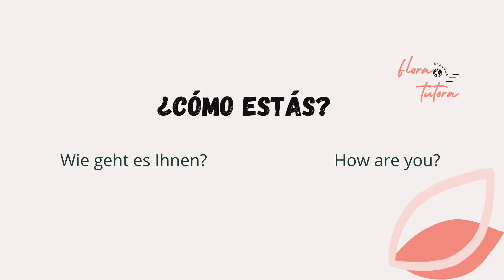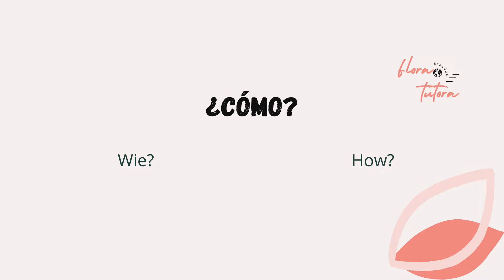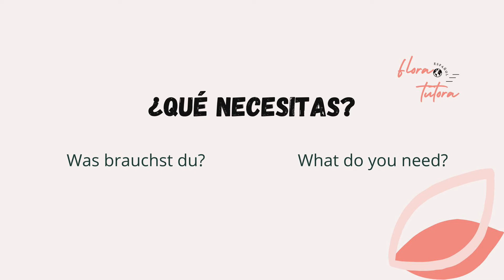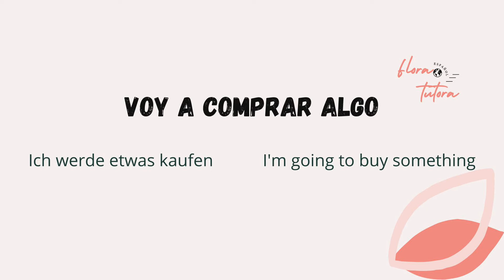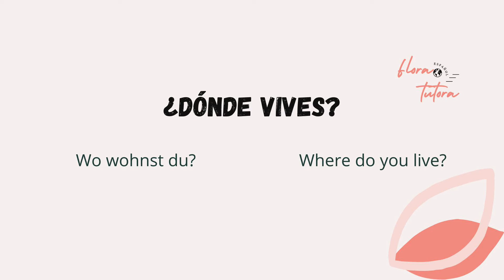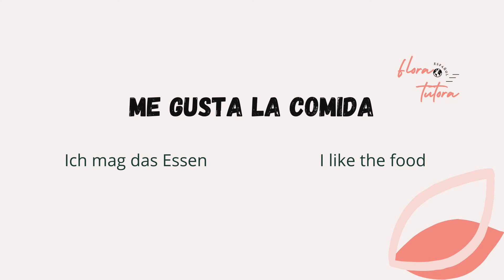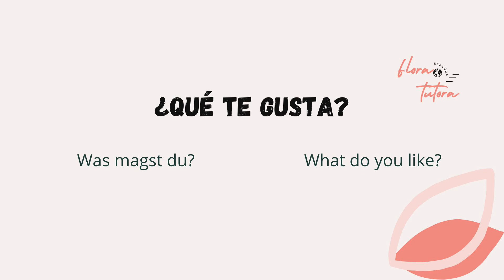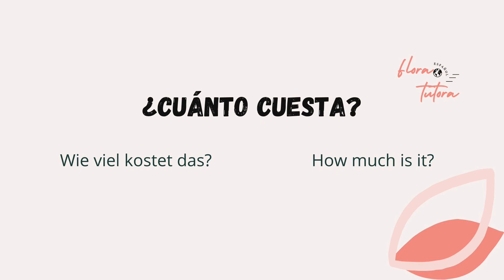communicate easily with these 100 phrases in Spanish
These phrases will help you communicate easily if you are a beginner student of Spanish.

I invite you to follow me on other social networks to continue learning Spanish.